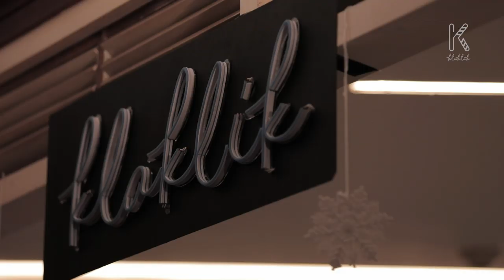Yuk Ngopi - Imelda Therinne | "Degree Itu Penting!" #2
Di part ke 2 Yuk Ngopi, Imelda Therinne dan Lukman Sardi membahas tentang sepenting apa sih pendidikan untuk seorang model dan aktris seperti Imelda Therinne?

Kira-kira siapa lagi yaa yang asyik untuk diundang ke Yuk Ngopi ? Tulis dikolom komen ya bintang tamu favoritmu..